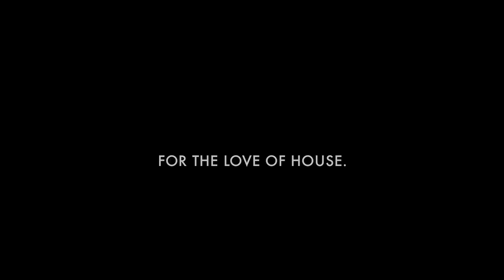Dj Licious - This was 2011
2011 has been a year where I've been blessed in many ways
So thank you all for your love & kindness this year,
I wish you all the best for 2012

Big love & hope to see you soon.

Dj Licious

PS: special thanks to: 711/Serge/Ramaekers Publishing for making my dream come true.